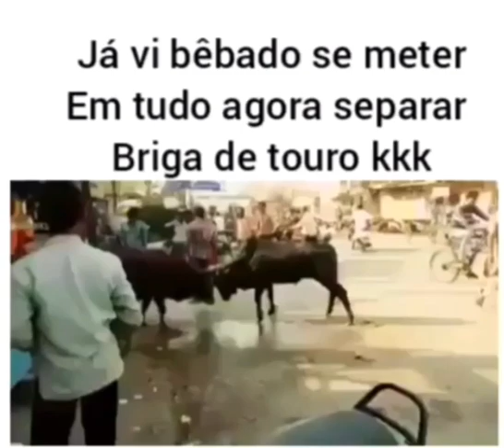Bêbado a separar luta de touros!